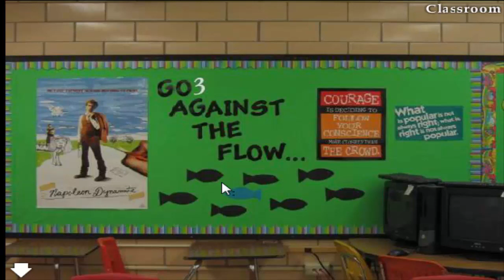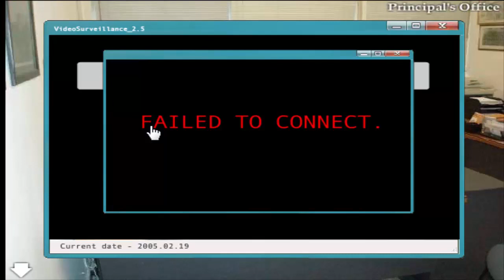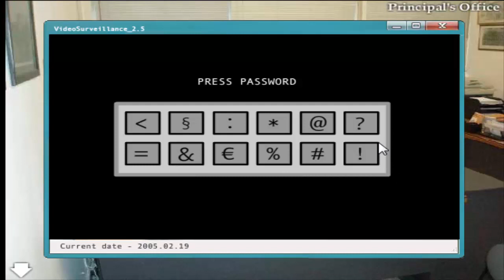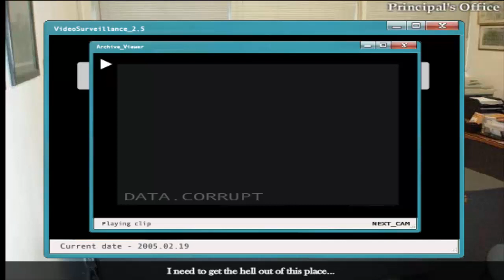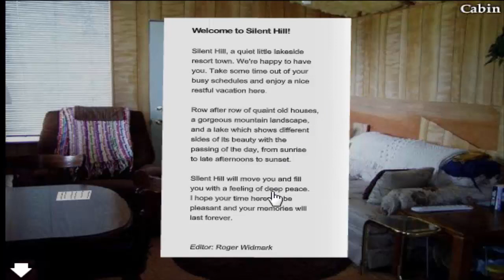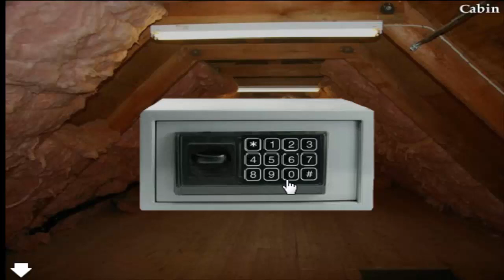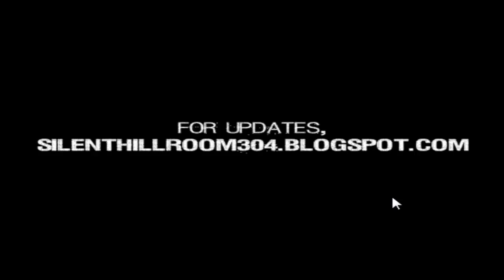Janitor plays Silent Hill: Room 304 ~ Let the Horror begin..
Welcome to another Let's Play!
This time, on the shady and gloomy resort town of Silent hill...